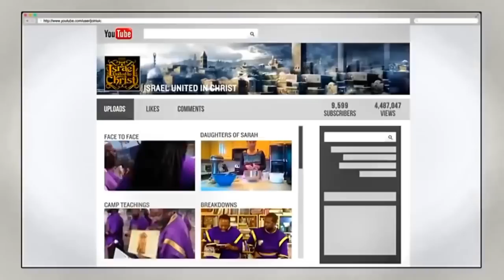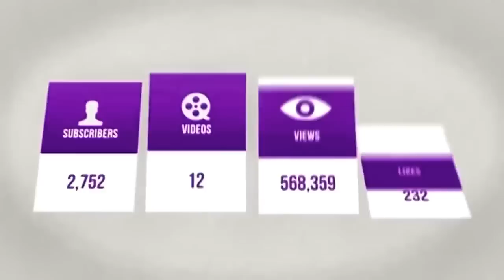The Israelites: BE YE TRANSFORMED...IUIC Powerful Class